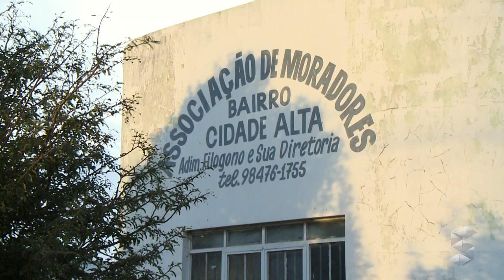CENTROS CULTURAIS ABANDONADOS POR TODA CIDADE DE ROLIM DE MOURA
Créditos:
Reportagem: Almir Satis
Cinegrafista: Michael Lima
Edição: Mayke Júnior